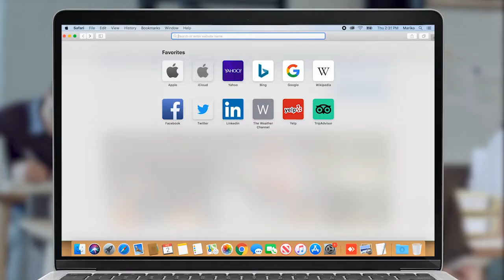Ռազմական դրությունը պահում են քաղաքական նպատակով․ Մարուքյան